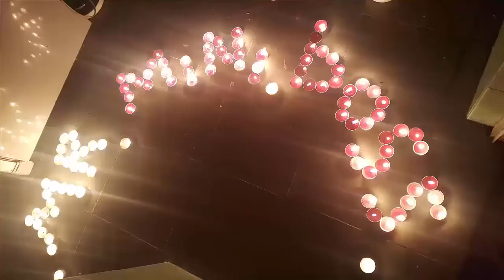Bag when charging on high túi đựng đồ khi sạc trên cao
*** Any issues that violate our community guidelines, copyright law, please contact us directly via Email ( mọi vấn đề vi phạm chính sách nguyên tắc cộng đồng, luật bản quyền xin liên hệ trực tiếp với chúng tôi qua email):